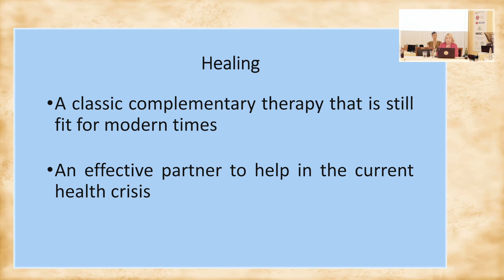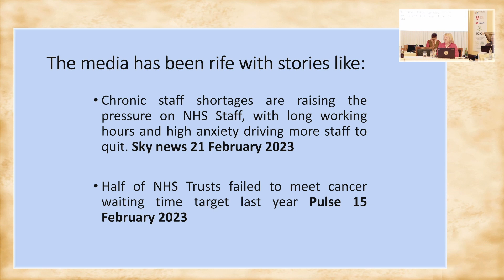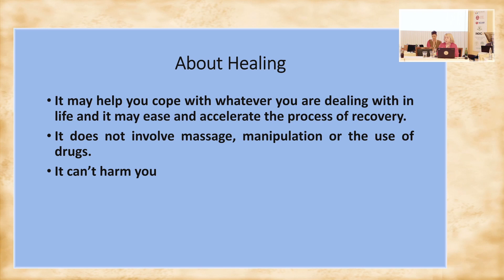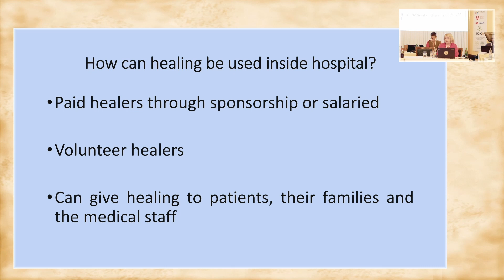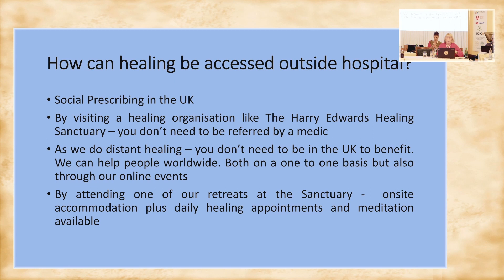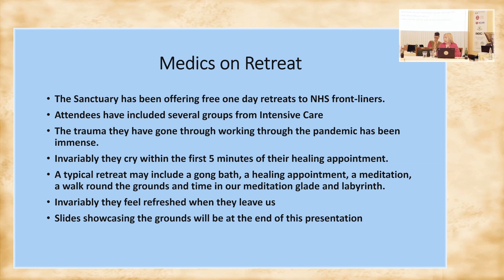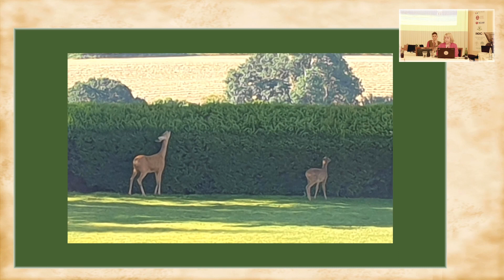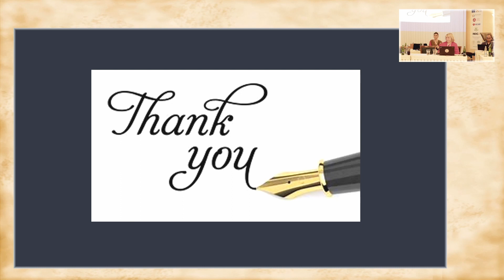WHC 2023 Prague - Alison McWhinnie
HEALING IN MEDICINE TODAY SUPPORTING THE WELLBEING OF BOTH PATIENTS AND STAFF